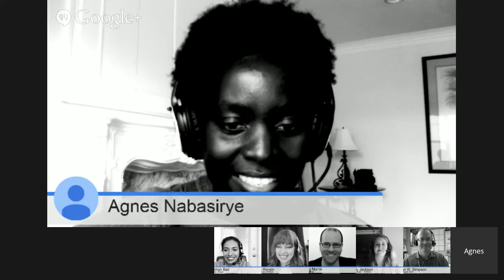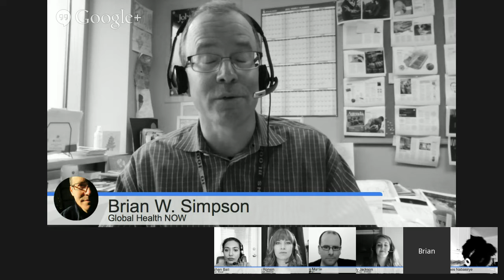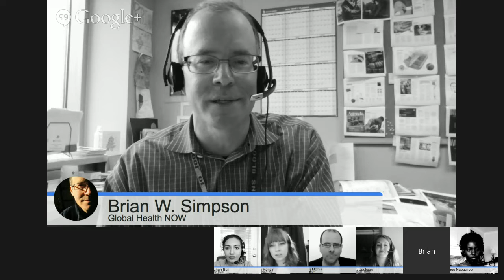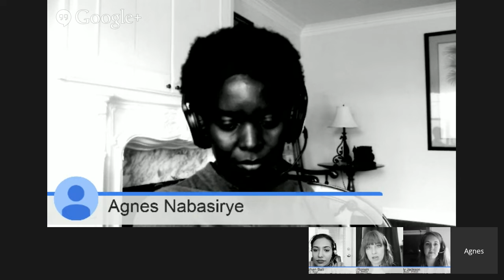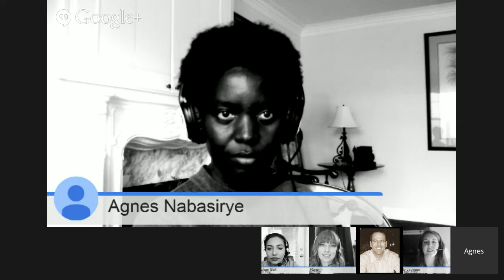Tuberculosis and Global Health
In this episode of This Week in Global Health, we take a closer look at Tuberculosis (TB), its epidemiology, diagnosis and treatment. We also look at drug resistant TB (MDR-TB) and the relationship between tuberculosis and HIV. For more information about the show, go